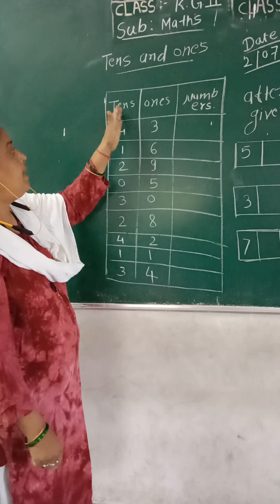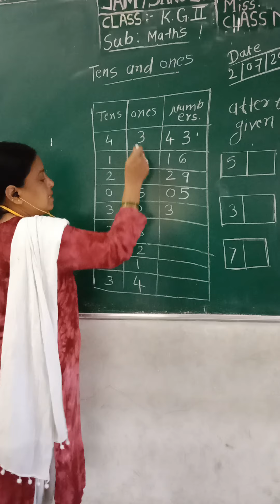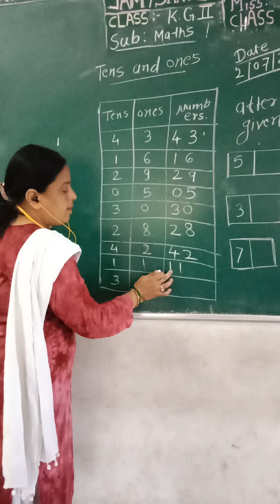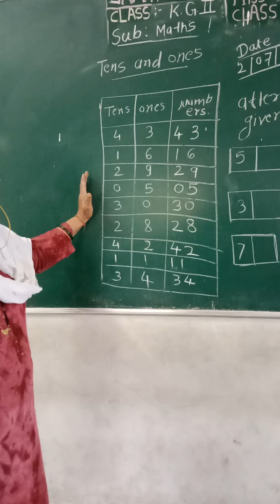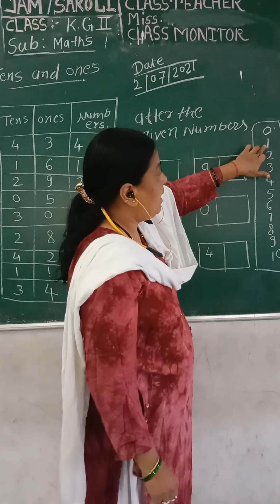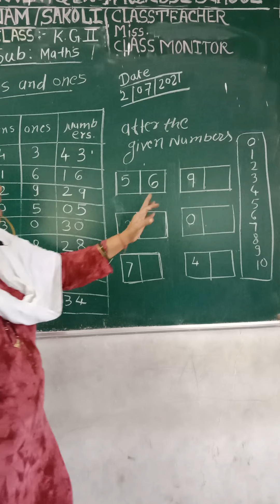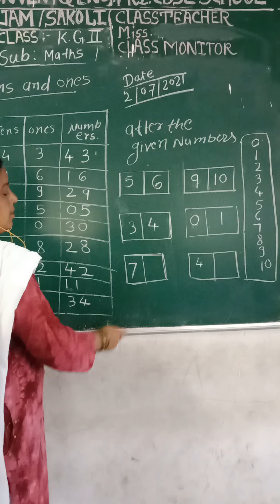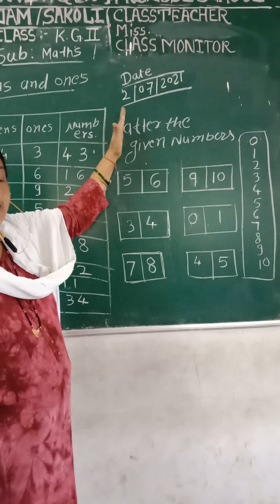July 2, 2021